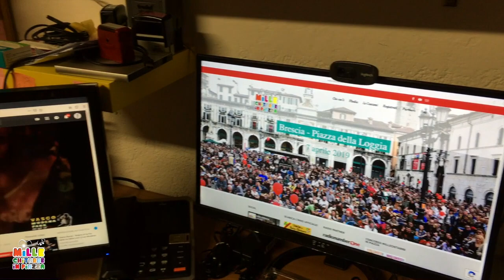Liberi liberi - Vasco Rossi - Video tutorial 1000 CHITARRE IN PIAZZA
Video tutorial per il MilleChitarre in piazza previsto il 7 aprile 2019 a Brescia in piazza della Loggia.

Tutti i video girati da Isaia e Antonio sono soprattutto dedicati a chi ha iniziato da poco a suonare la chitarra e l'obbiettivo è quello di rendere il più semplice possibile l'esecuzione delle canzoni scelte per il MilleChitarre.

MilleChitarre in piazza è un evento Diffusione Arte.